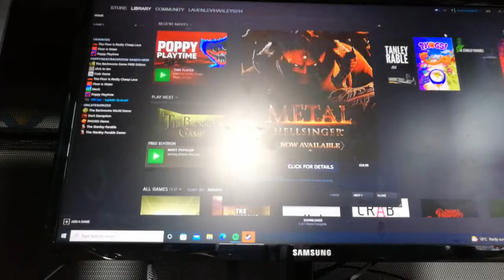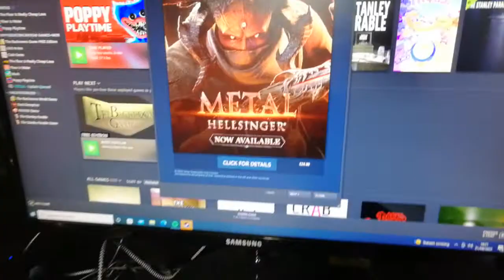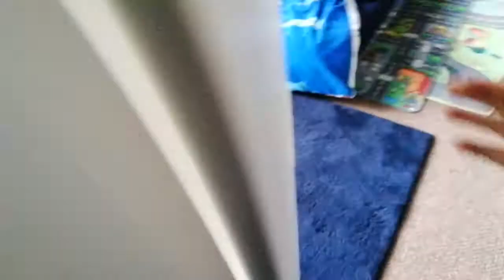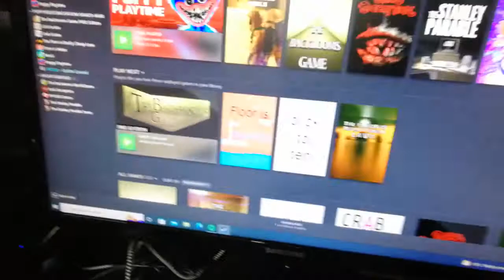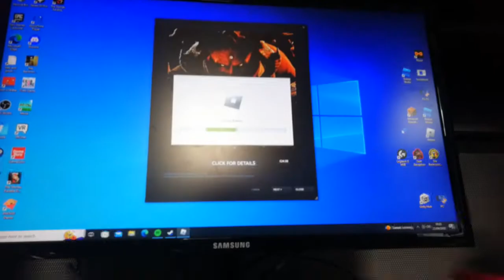doors but irl? AAAA RUSH